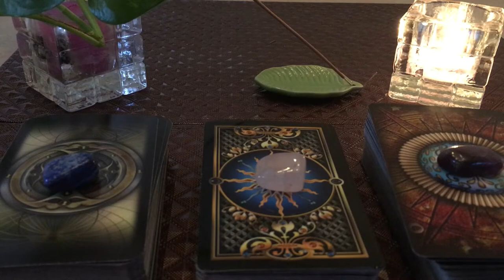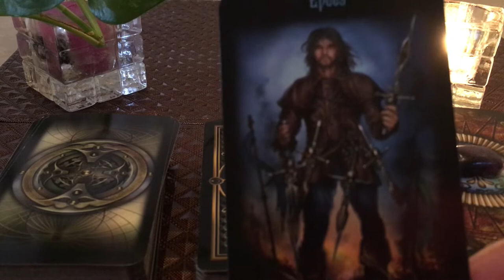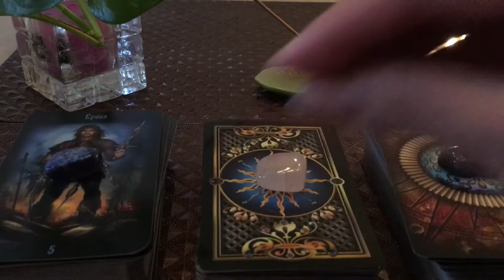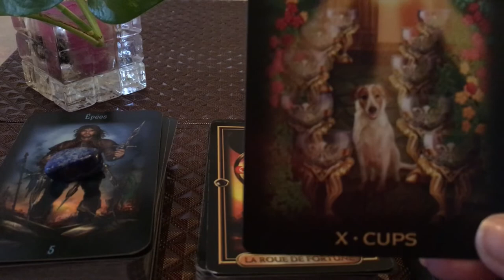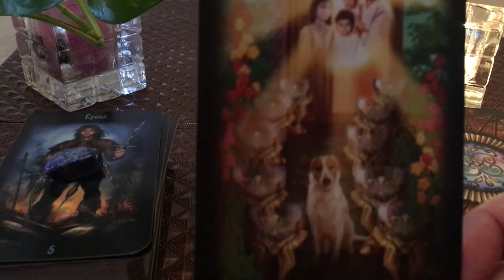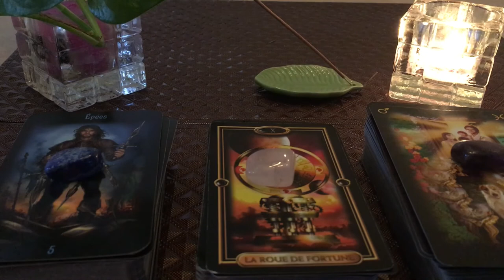Lecture quotidienne 31 décembre 2018